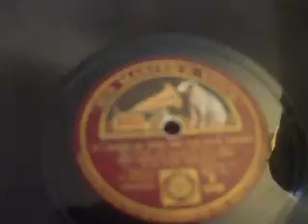"If i Could be with You One Hour To - night" Mc Kinney's Cotton Pickers HMV B 6168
Classic 1920's Dance Band